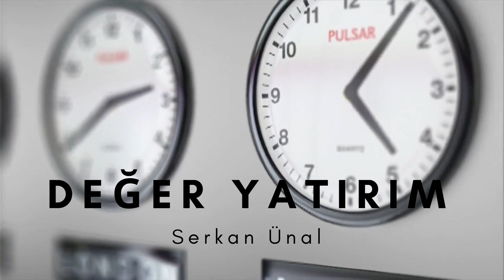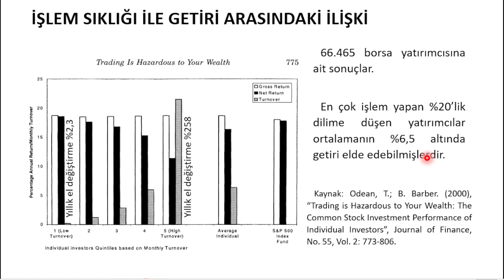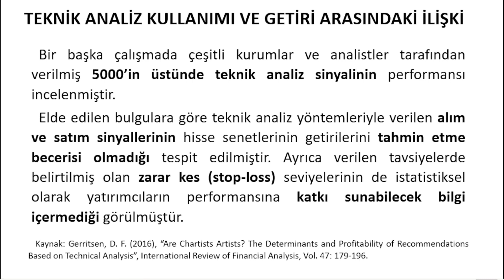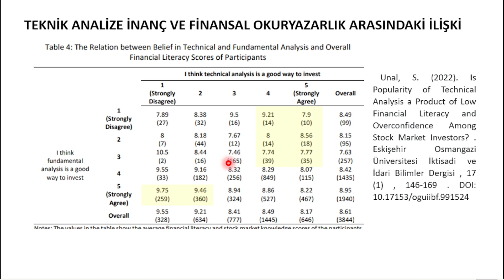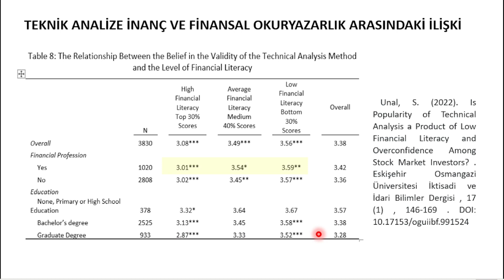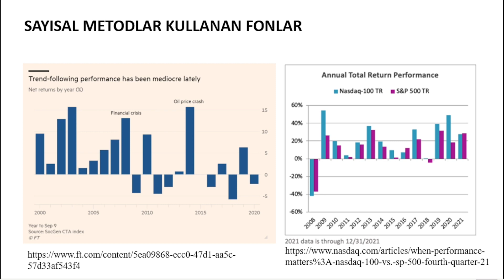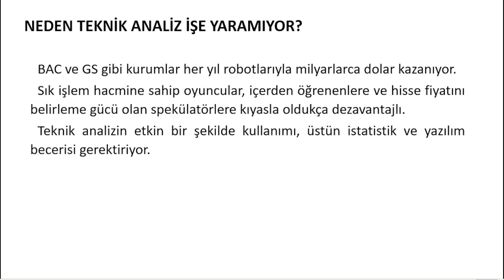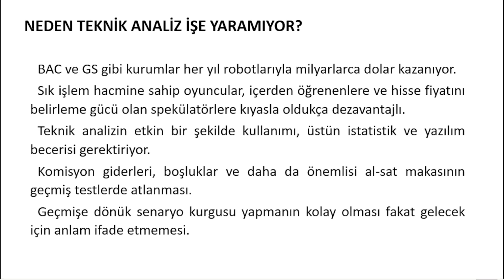Teknik Analiz ve Trade'in İçyüzü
Teknik analizi kullanan yatırımcıların ortalamanın altında getiriye sahip olduğu bir çok akademik araştırma tarafından sunulmuştur. Bu videoda teknik analiz kullanmanın ve trade yapmanın sıradan yatırımcılar için ne kadar uygun olduğunu cevaplamaya çalıştım.
Borsada sürekli al sat yaparak geçimimi sağlayabilir miyim?
Teknik analiz kullanarak elde edebileceğim getiriyi artırabilir miyim?
Aracı kurumların teknik analiz raporları ne kadar güvenilir?
Teknik analizi etkin ve verimli bir şekilde kullanmak için hangi donanımlara sahip olmalıyım?
Doç. Dr. Serkan Ünal

Bu sorulara yanıt aradık.

Bu konudaki videoların devam etmesini istiyorsanız BEĞENİ ve YORUM yapmayı unutmayın.

Ben Serkan Ünal, 15 yılı aşkın süredir hisse senedi analizleri, temel analiz, borsa yatırım stratejileri konularında çalışmakta, dünyanın önde gelen finans sitelerinde analizler yayınlamakta ve borsaya yeni başlayan yatırımcılara dersler vermekteyim.